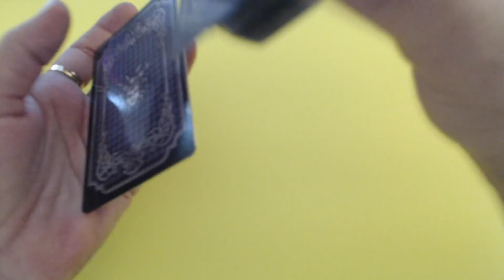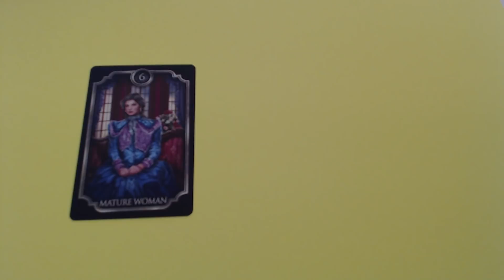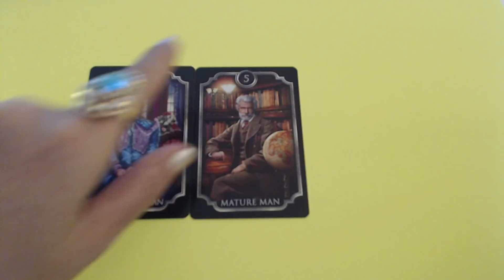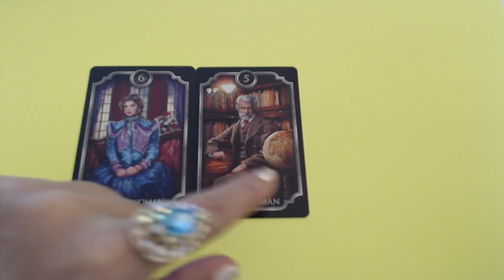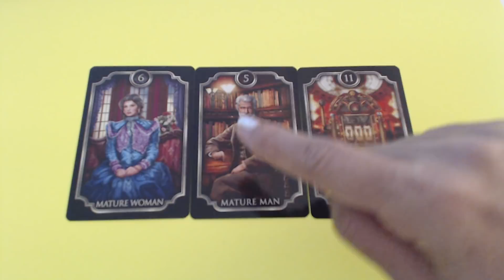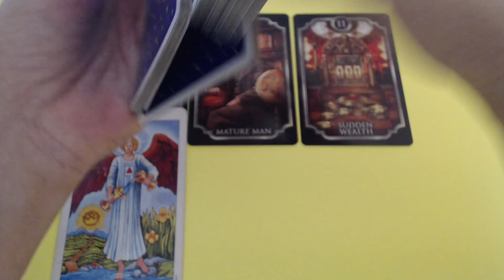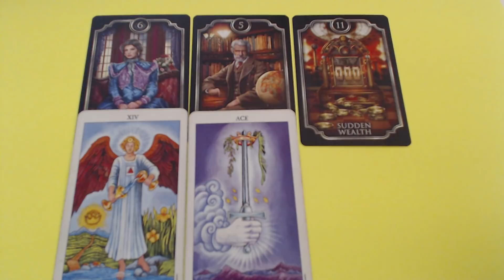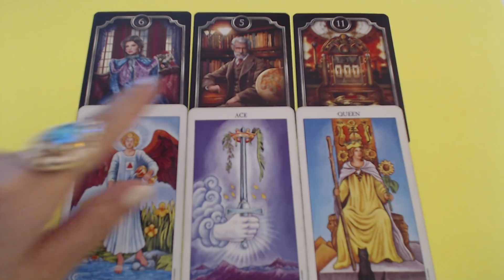Daily Tarot Reading for 12 of November